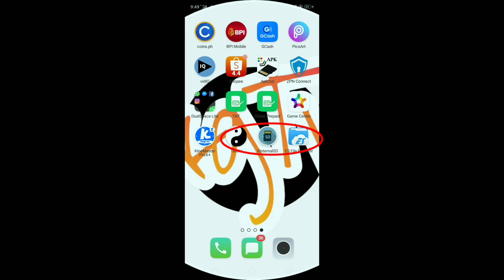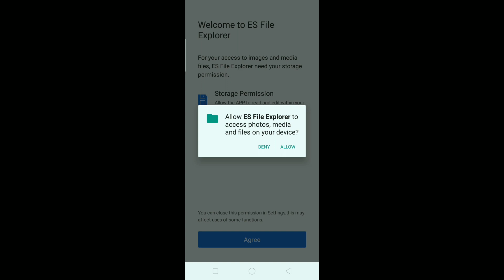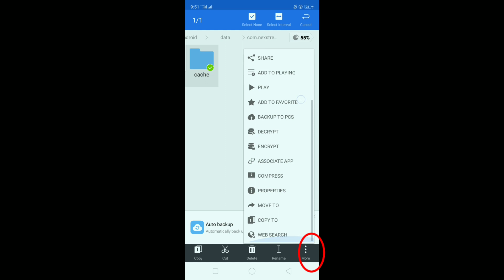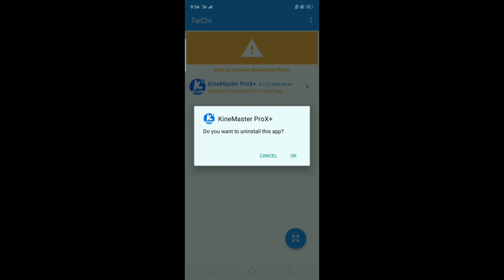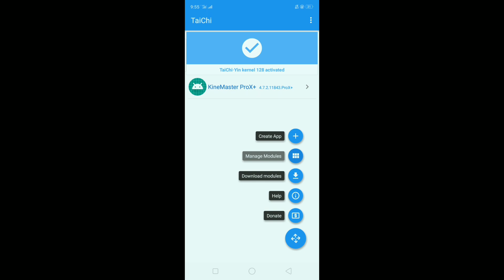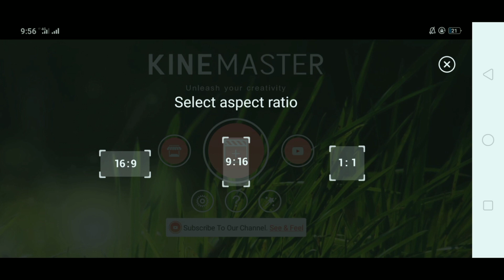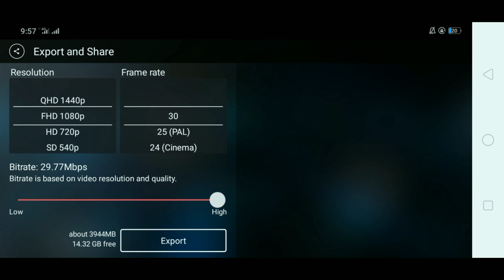HOW TO EXPORT VIDEO IN KINEMASTER DIRECT TO SD CARD | HOW TO SAVE VIDEO KINEMASTER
Welcome kgTV kgtv

Hi guys ,, hope this video will help you..
Don't miss each step and follow carefully so that you can able to export your video in your SD CARD.

How to export video in kinemaster to SD CARD
Paano mag export Ng video sa kinemaster direct to SD card
How to export video in kinemaster direct to SD card